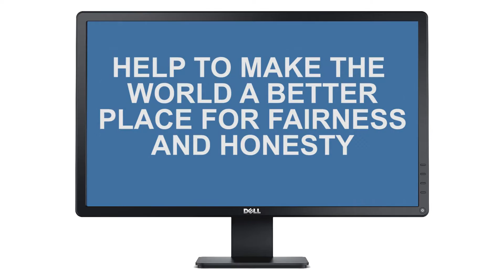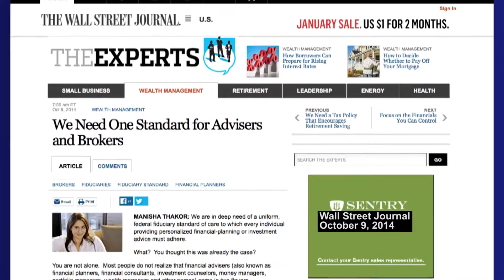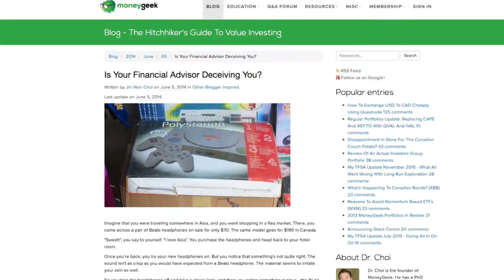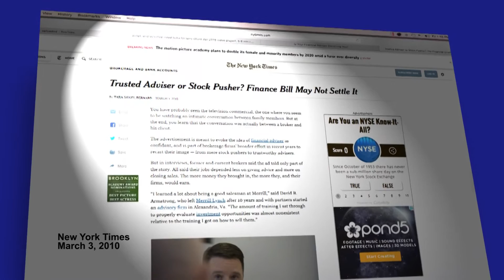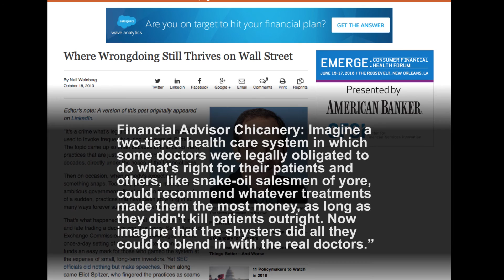The "Douche-iary" Investment Advisor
A short 6 minute clip intended as a John Oliver story pitch. Created by a  recovering Canadian broker who hopes to warn the public about the greatest financial predators on our planet. Their own investment "advisor".

Namely banks, investment dealers, and their millions of lawyers and regulatory handmaidens.  The harm done by these groups, acting in tandem, in a systemic manner, is doing annually more harm to North American than the financial harm done by ALL OTHER CRIMES OF ALL KINDS, BY ALL CRIMINALS.

Currently they are getting away virtually free of application of any criminal codes or systems of justice.  They are, quite simply looting the land, while enjoying power and status which places them above the law.  Find me @RecoveredBroker  My permission is given to share, edit, improve or broadcast this video in any way that may increase public awareness and improve the protection of investors.